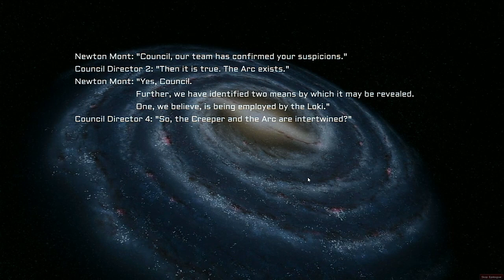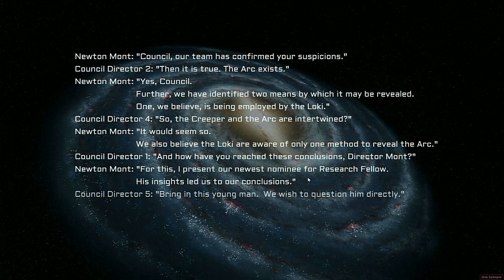Let's Play Creeper World 3 - 23c Cricket: Arca Part4 - Skarsgard Abraxis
With the completion of the Arc and the arrival of the Loki Abraxis chooses to oppose the Loki as Skarsgard Abraxis.

This video is only one possible ending to the level and the game. The other components of the level are split into separate videos.

Creeper World 3 is the third installment of the real time strategy series from Knuckle Cracker. Rather than factions with similar units and a rock-paper-scissors hierarchy, the enemy is a fluid mass. The terrain is more significant to the tactics you use than the enemy's new units (generally). Creeper World 3 returns to the top-down view from Creeper World, and continues the tale of Skarsgard Abraxis after the events of Creeper World 2.